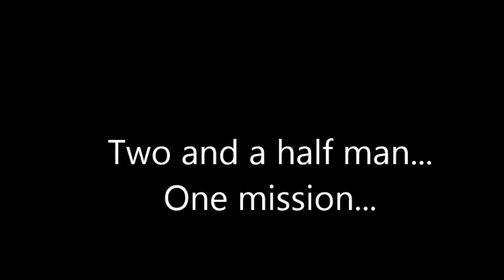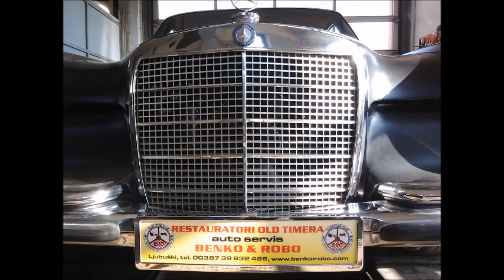Mercedes-Benz W108 280 SE Complete Restauration into Black Matt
Complete restauration of M-B 280 SE into black matt.